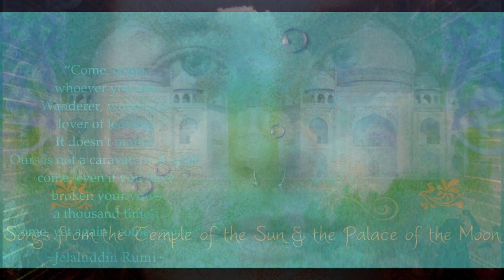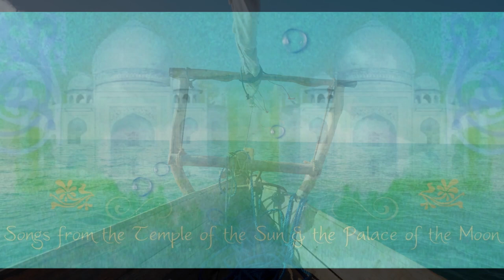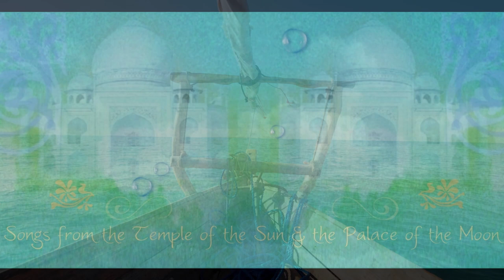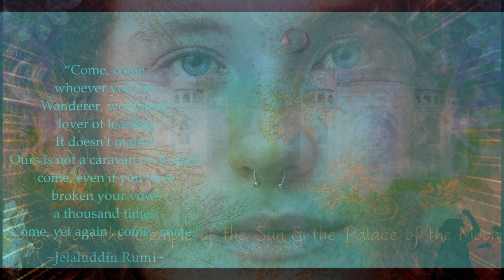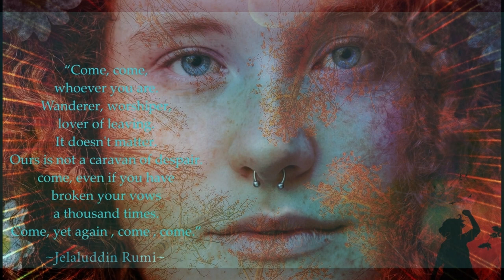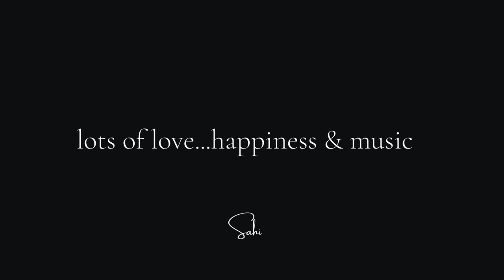WANDERER, WORSHIPPER, LOVER OF LEAVING ~ JULY 23 REMIX~ BY RUMI~ melodized by SAHI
Come, come, whoever you are.
Wanderer, worshiper, lover of leaving. It doesn't matter.
Ours is not a caravan of despair.
Come, even if you have broken your vows a thousand times.
Come, yet again , come , come.
 Rumi

Your task is not to seek for love,

but merely to seek and find all the barriers within yourself

that you have built against it.

Rumi

I need to take a break from listening to/ working on this song..so unrefined ..unpolished…it is uploaded…

and anyway...the only one who always ‘likes’ my songs.. is my mother...although she does not really like them… ;-)

connected through the heart..through this thing called love...
beyond time & space...we walk together..hand in hand

lots of love..happiness & music Sahi